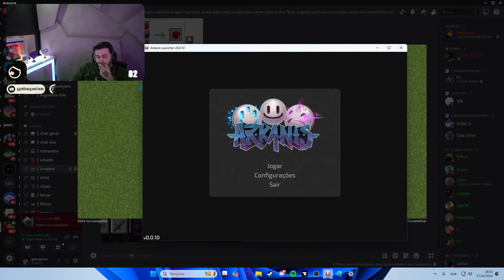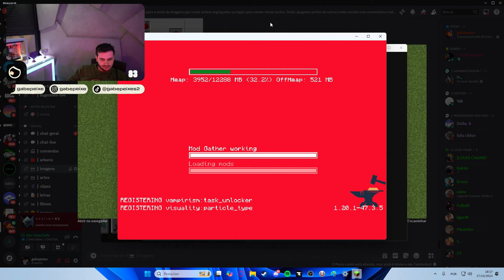AVENTURA DE GABEPEIXE NO ARKANIS MINECRAFT | EP 654